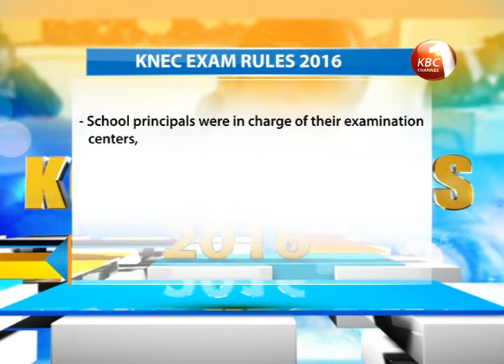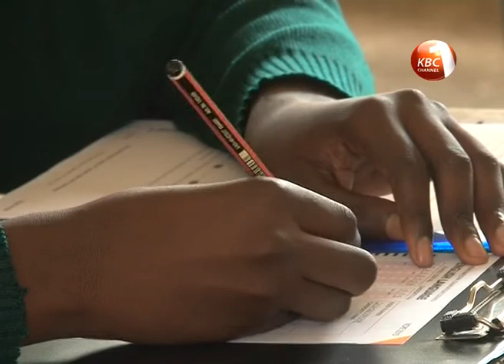Sweeping changes in the management of the national examinations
The 2016 Kenya Certificate of Primary Education examination results are out. In an unprecedented move the results have been released one month earlier than has been the tradition. The country was also informed of the planned release of the exams just two hours to the official announcement. Caroline Kamau examines the series of sweeping changes in the management of the national examinations meant to curb exam cheating.